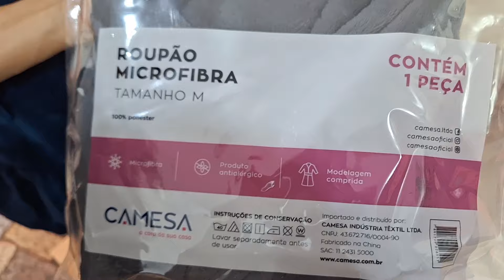Roupão Camesa - Bete Casa - Bordados Ibitinga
Comente o que você gostaria de ver aqui em nosso canal que mostraremos pra vocês :)